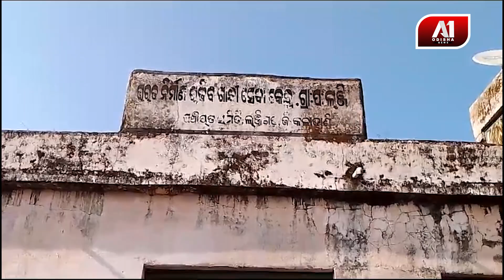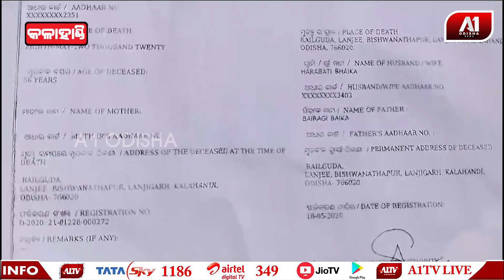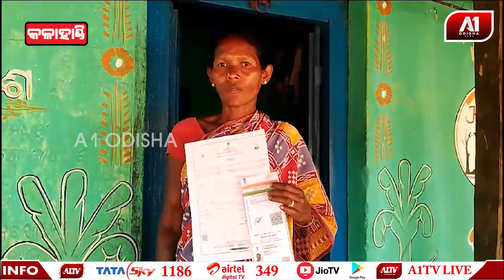ସ୍ୱାମୀଙ୍କ ଚାଲିଯିବା ପରେ ଭତା ଖଣ୍ଡେ ପାଇଁ ଏ ଦ୍ୱାରା ସେ ଦ୍ୱାରା ଭୁଲୁଛି ସ୍ତ୍ରୀ | KALAHANDI NEWS